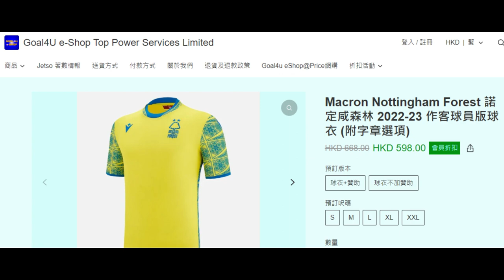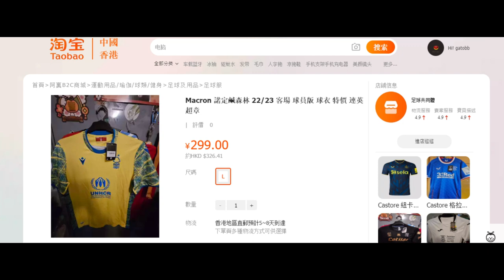20240227 打女人偷錢賊林匡正呢日又著翻版波衫，連買件翻版都柒過人。正版手臂章右邊有字，左邊無字，而偷錢賊兩邊都有字，正版賣2999，翻版賣幾十至幾百，淘寶有件賣48蚊最似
20240227 啤梨晚報撚屌馬健賢問啲花邊個送，原來係強國雞曹越想將直播室搞到成個靈堂咁，俾撚屌叫攞走。打女人偷錢賊林匡正呃到啲錢買咗批翻版波衫，呢件第一次著又鬆身，之前吹買開大碼死撐啲衫係佢